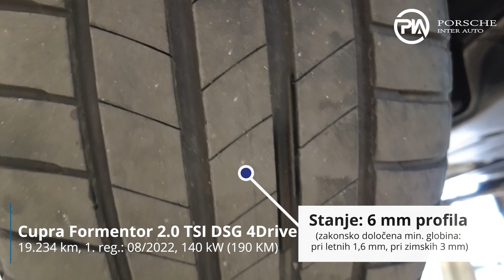Cupra Formentor 2.0 TSI DSG 4Drive - TEHNIČNO STANJE